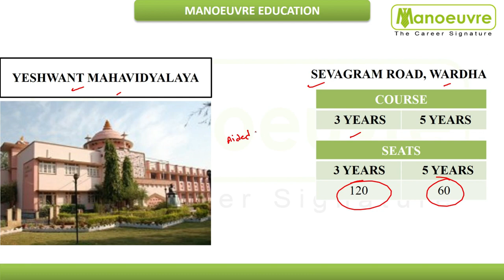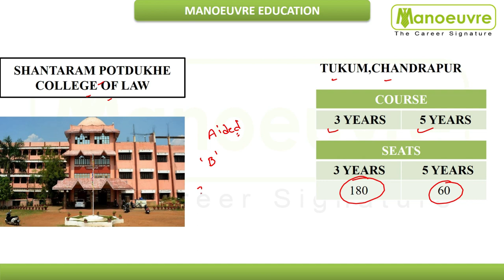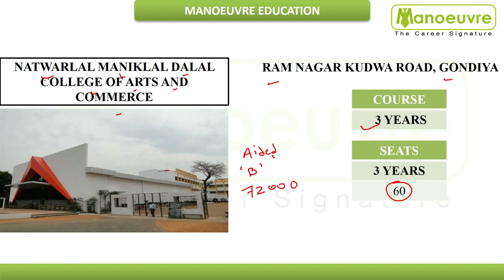MH LAWCET (3/5) - WARDHA/CHANDRAPUR/GONDIYA - Top Law Colleges accepting MHCET LAW Score | Seats etc